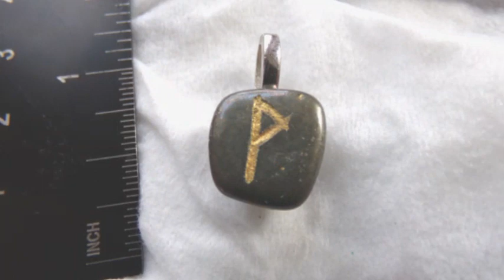MysticMerchant Gifts Pyrite Rune Stone Pendants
Handmade holiday & year-round jewelry, soaps, candles, holiday decorations, everyday decor, that you will love!